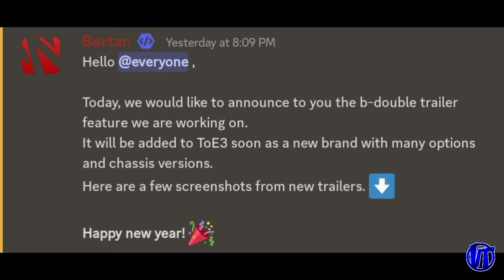DOUBLE TRAILERS | Truckers of Europe 3 by Wanda Software Upcoming Update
Truckers of Europe 3 by Wanda Software Upcoming Double Trailers

Stay safe
Virtual Trucker